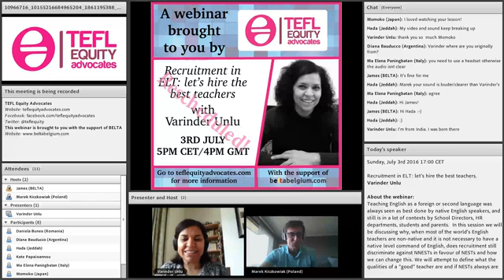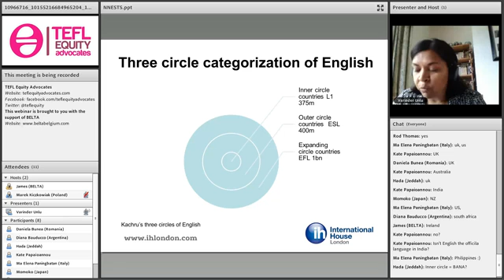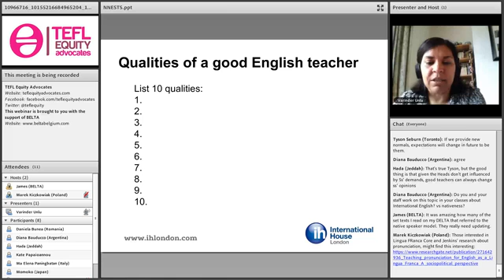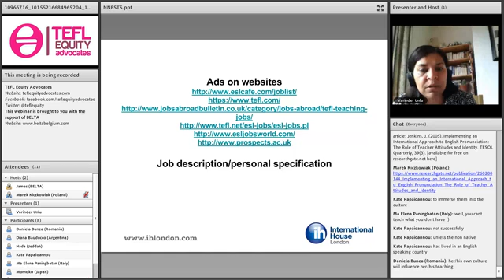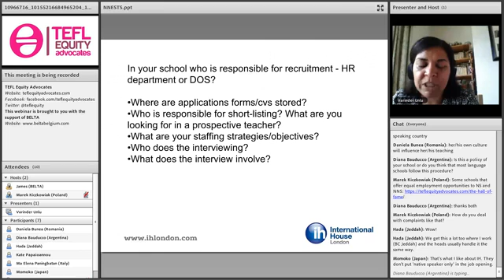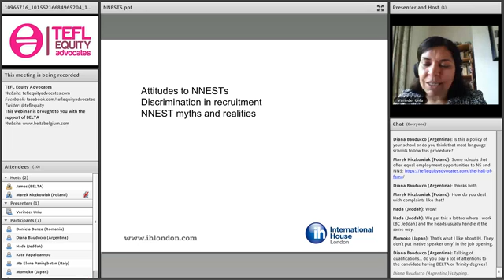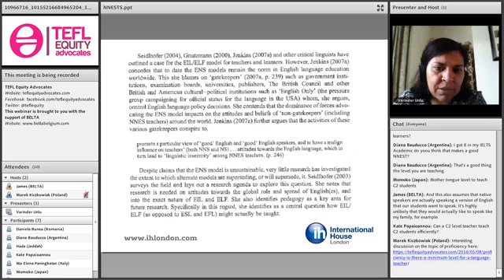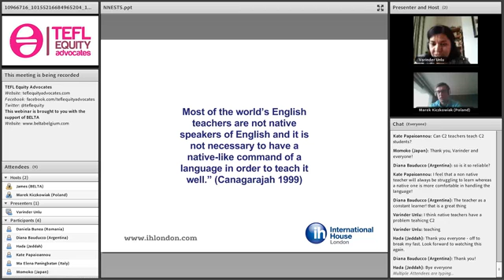Recruitment in ELT: let's hire the best teachers - webinar with Varinder Unlu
Varinder Unlu has been the Academic Director of IH London for over 4 years. She will use this experience to talk about recruitment policies in ELT.
Teaching English as a foreign or second language was always seen as best done by native English speakers, and still is in a lot of contexts by School Directors, HR departments, students and parents.  In this session we will be discussing why, when most of the world’s English teachers are non-native and it is not necessary to have a native level command of English, does recruitment still discriminate against NNESTs in favour of NESTs and how we can change this. We will attempt to define what the qualities of a “good” teacher are and if NESTs always are the best and only choice. We will also be looking at our hiring policies, from the initial advertisement placed in newspapers and on websites to short-listing, interviewing and hiring and discuss why safe recruitment is preferred over fair recruitment.